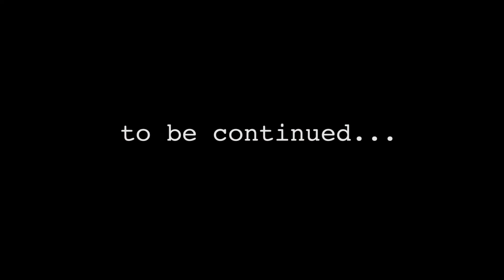A Moment With Erin - Part 7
Out of work Emma Swan cosplayer ( @ErinStegeman ) ponders what to do next.